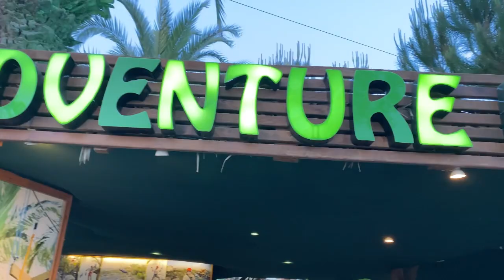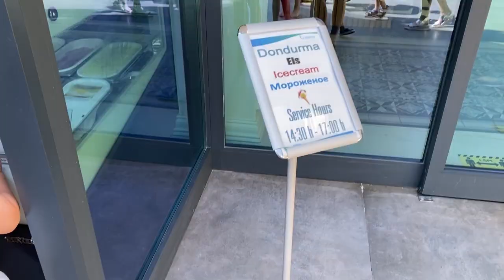🇹🇷ТУРЦИЯ 2021 РАЗВЛЕЧЕНИЯ🎠ТАРЗАНКА🚡ПАВЛИНЫ 🦚 АТТРАКЦИОНЫ🎡АКВАПАРК🌊ЭКСТРИМ ШОУ🚳